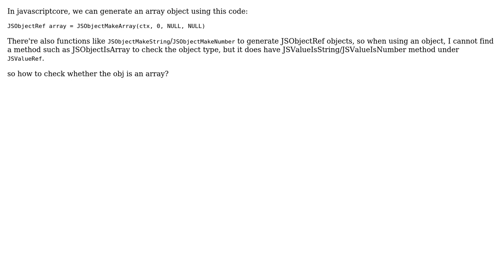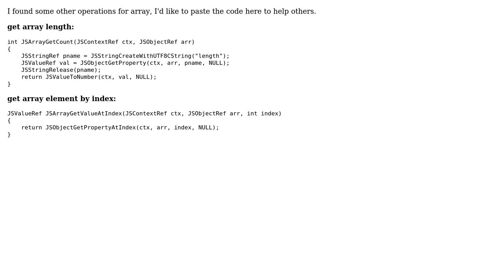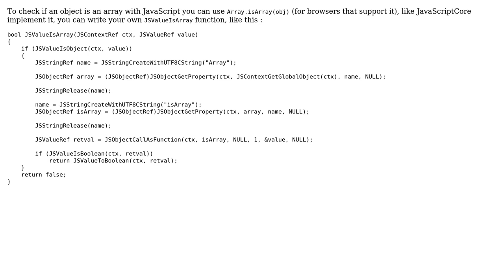How to check if the JSObjectRef object is an array? (2 Solutions!!)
How to check if the JSObjectRef object is an array?

With thanks & praise to God, and with thanks to the many people who have made this project possible! You are responsible for your own actions.